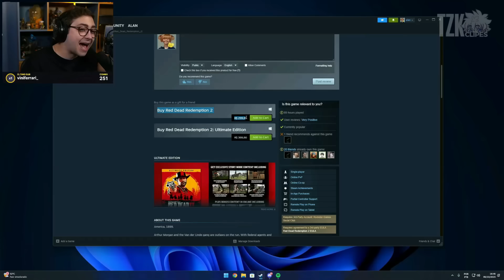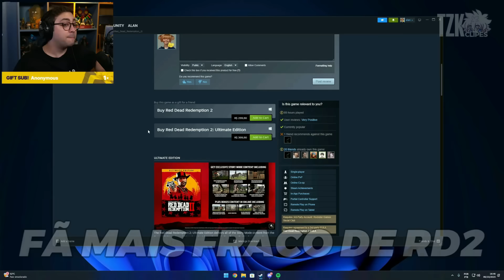TENTE NÃO RIR - ALANZOKA MELHORES MOMENTOS DE 2023!!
Compilamos os melhores momentos do Alanzoka e seus amigos, tente não rir por 9 minutos! IMPOSSÍVEL NÃO RIR! Compilado do Alanzoka melhores momentos com os amigos.

Musica no final:
mc vv - baby boy